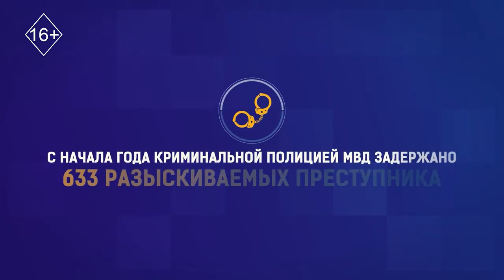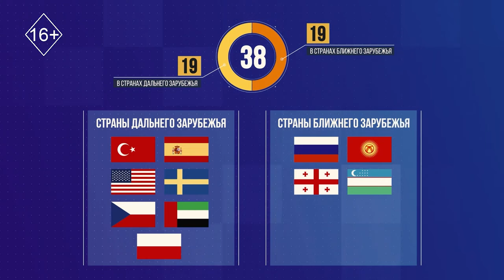Шұғыл шақырылым 08.04.2024